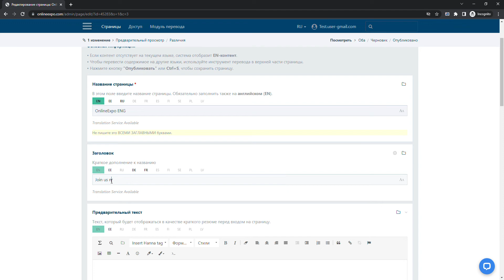Как добавить подзаголовок / слоган / девиз? Что это такое?